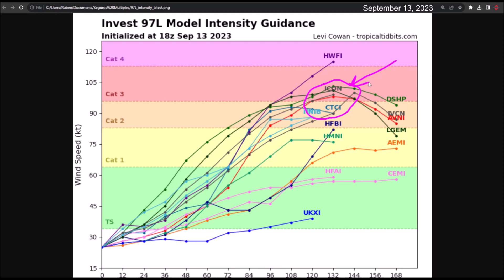Hurricane Lee heading toward the northeastern United States. Invest 97L will become Hurricane Nigel.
Hurricane Lee has begun to move northward and will be affecting Bermuda over the next 48 hours. Strong waves will continue to impact the eastern coast of the United States. Over the weekend, it will reach the northeastern United States and Nova Scotia.

A tropical storm watch has been issued for New Hampshire, Massachusetts, Maine, Rhode Island, and Connecticut. A hurricane watch is in effect for parts of Maine.

On the other hand, Invest 97L continues to show signs of cyclonic development and is expected to become Tropical Storm Nigel over the weekend. Then, as it maintains a northwestward trajectory, it is expected to strengthen into Hurricane Nigel by early next week.